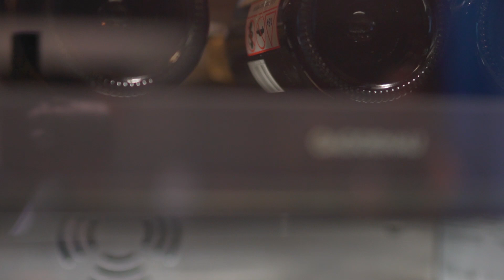Design and Gastronomy Meetings: Esra Kazmirci and Hakan Helvacıoğlu | Gaggenau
In the fourth and final event of the Design and Gastronomy Meetings series, Interior Architects Esra Kazmirci and Hakan Helvacıoğlu enjoyed a meal by Chef Ali Ronay who presented a menu of Shrimp sakura under tiger milk for the starter, coral prepared with okra and sea beans for the main course and Baba Rhum for dessert. The conversation which ensued was focused on the design of luxury and the elements that make it, the ways in which chefs and designers create luxury in their work as well as their perspectives on luxury within their own lives.